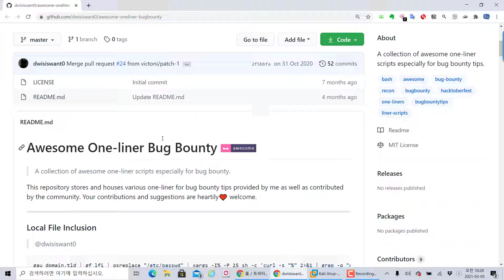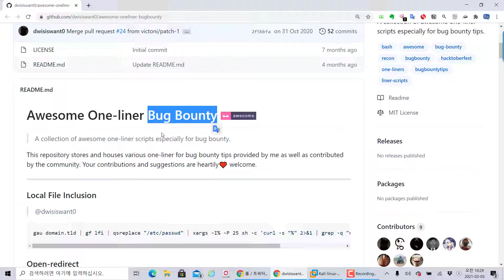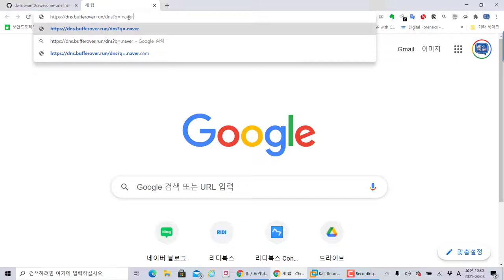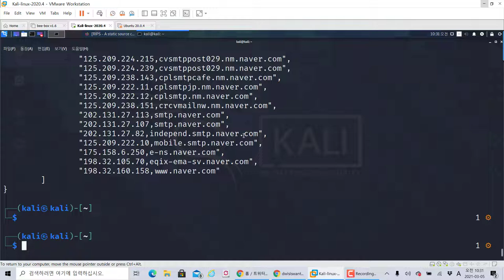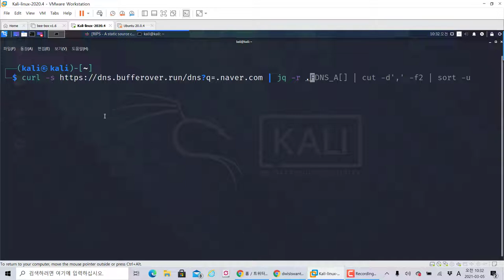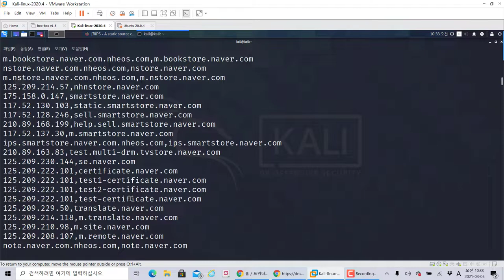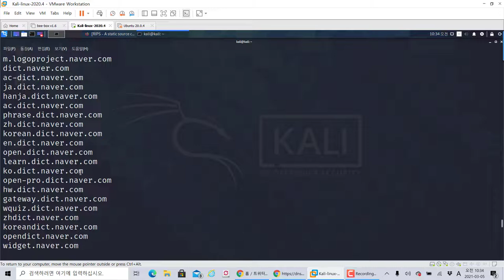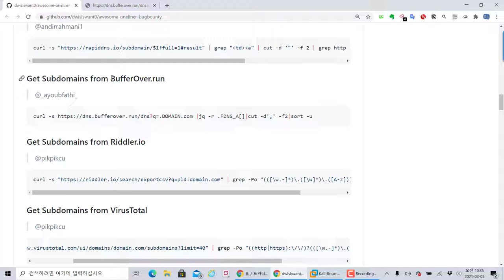버그헌팅 위해 서브도메인 정보 탐색을 한줄 명령어로!!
보안프로젝트 ) 에서 제공하는 IT 강의입니다. 이번 강의 주제는 "버그헌팅 위해 서브도메인 정보 탐색을 한줄 명령어로!!" 입니다.

취약점 분석을 하는 과정에서 서브도메인 검색은 매우 중요한 단계입니다. 서브 도메인에서 침해사고 가 많이 발생하기 때문에 꼭 포함해야 하며, 여러 도메인 검사하는 방법이 있습니다.

리눅스에서 제공하는 기본 명령어들을 이용해서 빠르게 검사하는 방법들도 익혀두시면 실무에서 활용할 수 있습니다.